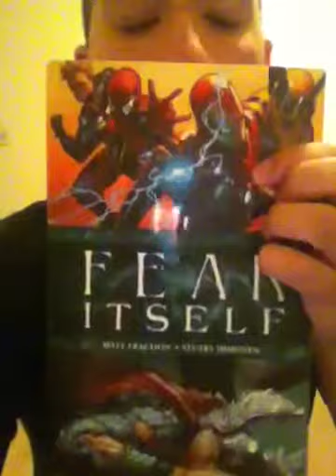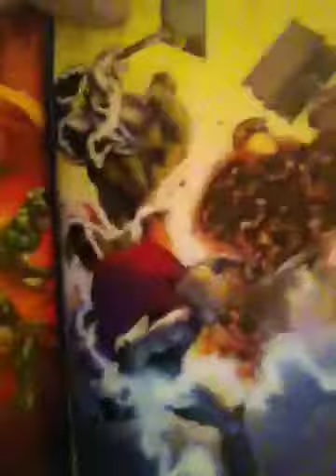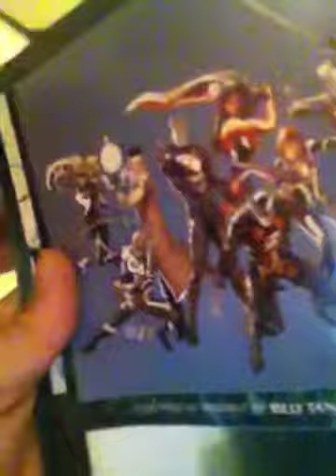Comic review FEAR ITSELF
Hey odd ball here letting you know I'm getting back on track with my uploads